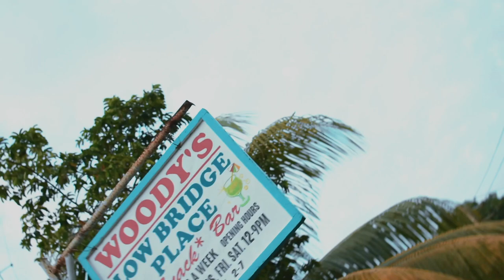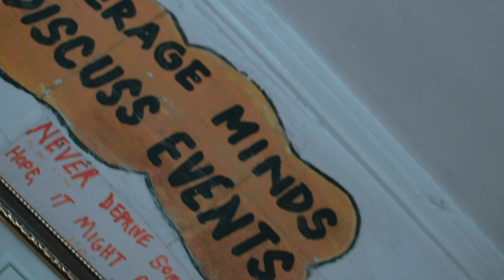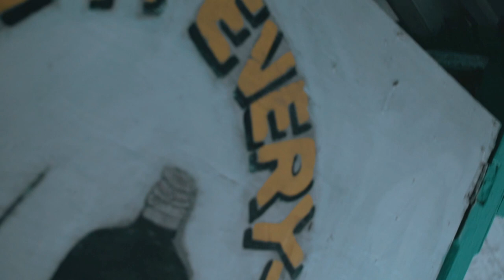WOODY'S BURGERS - BURGER JOINT IN PORTLAND JA [DDRSE03E05]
Real quick surprise DownDiRoad drop for the masses! We had some business in Portland the other day & decided to stop for a quick bite at a place we always pass but have never tried out. Woody's Low Bridge is a staple in the community of Drapers, Portland & their homemade burgers are top notch.

Produced by Duane 'Doofy' Phillips
Directed by Duane 'Doofy' Phillips
Visuals shot by Rik-Andi McLeary & Duane 'Doofy' Phillips
Edited by Duane 'Doofy' Phillips

courtesy of DDR Production Co.